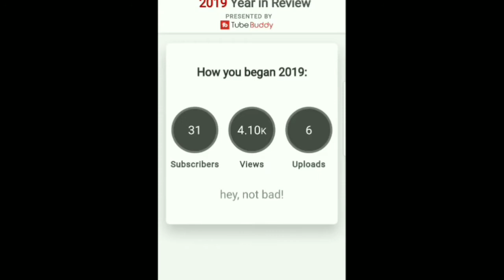2019 Year in Review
Thanks for all the support from 2019! Now its 2020 fRIck